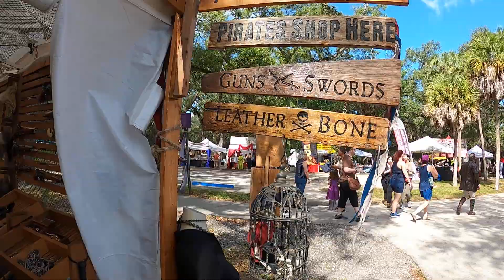Camelot Days Medieval Festival - 2019 - HOLLYWOOD, FLORIDA - T.Y. PARK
Camelot Days Medieval Festival - part 2 - 11/10/2019 - Renaissance Festival
HOLLYWOOD, FLORIDA